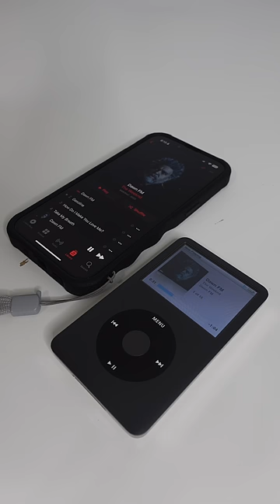iPod Classic In 2022?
Is the ipodclassic worth it in 2022? I think so.

My Gear
Sony a6400
Rode Wireless Go
K&F Concept Tripod
Sigma 30mm f/1.4 DC DN Contemporary Sony E-Mount
Sony 16-50mm f/3.5

1821 Hillandale Rd Ste 1B # 185